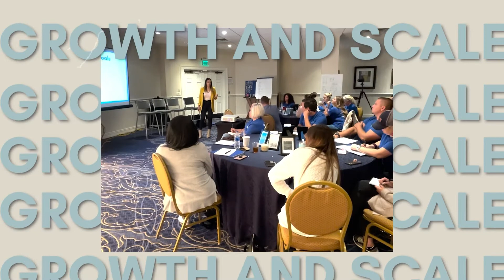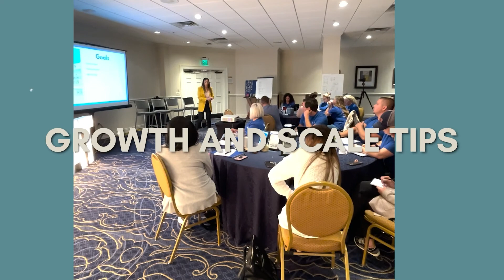Content Creation Mistakes to Avoid in 2024!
In This Episode, You Will Learn:
Content creation that stands out and shows your authentic self.
The key to balancing and running multiple successful businesses.
How to gain an advantage over the competition.

Show Notes:
Are you ready to bring your vision to life? Joining us today is co-founder of INVZN Media, Brooks Landry, a veteran in the industry who has built and maintained multiple successful businesses! He’ll be sharing his knowledge of how to run multiple successful ventures, grow your brand, and create the content that’ll make you stand out. We also talk about the importance of content creation for expansion, and how to take the advantage over your competition. What is the power of social media? How can we balance work with family? What is the best way to show up online? Whether you’re a seasoned pro or just starting out, there’s something for everyone to take away and scale to the next level with!

Whenever you’re ready to take your business to the next level... here are 3 ways we can help!

🎧LISTEN TO THE RAQUEL SHOW
Discover the secrets of the doers, action-takers, and game-changers-revealed in minutes.

🏝️JOIN US IN ARUBA FOR AN EXCLUSIVE WOMEN’S RETREAT
Join our unique weekend retreat for women entrepreneurs, September 12-15, 2024. Buy your ticket today and enjoy early bird pricing!
Unlocking Your Energy & Growth with Arjun Dhingra

🚀INTERESTED IN TAKING YOUR BUSINESS TO THE NEXT LEVEL?
If you’d like to work directly with me and my team to scale your business, apply to day for our mastermind and private coaching

00:30 Join us in welcoming our special guest, Brooks Landry, the co-founder of INVZN Media who has 11 years in the real estate industry under his belt!
02:00 What made you decide to start another business?
04:10 How do you run multiple successful businesses?
06:50 How do you balance relationships, family, and business?
08:05 What is your biggest challenge?
09:40 What is INVZN?
12:40 What gives you a competitive edge?
14:15 Why is content creation vital for your brand?
15:20 How does social media influence the way we show up?
17:35 What is your number one piece of advice?
18:45 The key to standing out in your content.
20:15 What is next for INVZN?
23:00 What do you do to play bigger in business and in life?

for VIP updates!